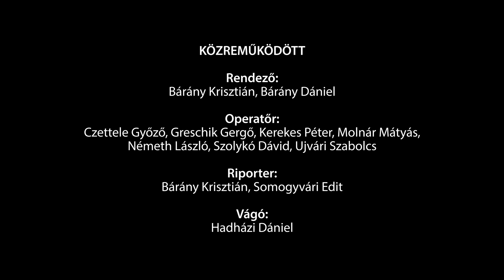Tiszta vizet a mocsárba! – Egy lépés a klímaválság kezelésére, Bátya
Aszályok, árvizek, hőhullámok – a klímaváltozás okozta szélsőséges időjárási jelenségeket és következményeit a városokban és a vidéken élők egyaránt a bőrükön érzik. Az előrejelzések szerint ezek egyre gyakoribbá válnak, és súlyosan érintik a hazai településeket. Léteznek azonban olyan megoldások, melyekkel költséghatékony és természetbarát módon lehet védekezni az éghajlatváltozás hatásai ellen. Bátyán létrejött az egyik első prototípus, mely a természetes vízmegtartásra épül, és hosszú távon segíti a klímaváltozáshoz való alkalmazkodást.

Az egyre gyakoribb hirtelen záporok, zivatarok sok helyen az utcák, pincék elöntését okozzák, ezért általában gyorsan egy közeli vízfolyásba vezetik az esővizet. Pedig az éves csapadékösszeg az országban szinte mindenhol elmarad a növényzet és a mezőgazdaság vízszükséglete mögött. Bátyán az önkormányzat a településen összegyűjtött csapadékot elvezetés helyett egy elhanyagolt anyagnyerőhelyen gyűjti össze.

A számítások szerint ezzel évente akár 65.000 m3 csapadékvíz is helyben tartható. Az így megőrzött vízzel újjáéledt egy egykori vizesélőhely, amelynek egyik partja pihenőhely a helyieknek, míg a másik oldala háborítatlan menedék az élővilágnak – többek között védett hüllőknek és nádasban fészkelő madaraknak. A tóban megőrzött víz beszivárogva visszapótolja a talajvizet, elpárologva pedig hűsít a nyári hőségben. A bátyaiak új tava így egyszerre szolgál vízgazdálkodási, kikapcsolódási, természetvédelmi és klímaalkalmazkodási célokat. Ráadásul ez a megoldás könnyen másolható bárhol, ahol van önkormányzati tulajdonú agyaggödör vagy mély fekvésű terület.

A film a LIFE-MICACC projekt keretében készült.
„Az önkormányzatok integráló és koordináló szerepének megerősítése az éghajlatváltozáshoz való alkalmazkodás érdekében” című LIFE-MICACC (LIFE16 CCA//HU/000115) projektet a Belügyminisztérium, az Országos Vízügyi Főigazgatóság, a Klímabarát Települések Szövetsége, a Pannon Pro Innovációs Kft., a WWF Magyarország Alapítvány, továbbá Bátya, Püspökszilágy, Rákócziújfalu, Ruzsa és Tiszatarján községek önkormányzatai közösen valósították meg az Európai Unió LIFE programjának, valamint a Belügyminisztérium és az Innovációs és Technológiai Minisztérium támogatásával.

Szereplők:
Fekete Csaba, Bányai Tamás, Kerpely Klára

Közreműködött
Rendező: Bárány Krisztián, Bárány Dániel
Operatőr: Czettele Győző, Greschik Gergő, Kerekes Péter, Molnár Mátyás, Németh László, Szolykó Dávid, Ujvári Szabolcs
Riporter: Bárány Krisztián, Somogyvári Edit
Vágó: Hadházi Dániel
Segédszerkesztő: Bárány Cintia Dóra
Technikai vezető: Greguss Dezső
Narrátor: Bakos-Kiss Gábor

A filmet a WWF Magyarország megbízásából a Filmever Stúdió készítette.
A WWF Magyarország Alapítvány munkatársai: Farkas Viktor Mátyás, Gilányi Dóra, Kerpely Klára